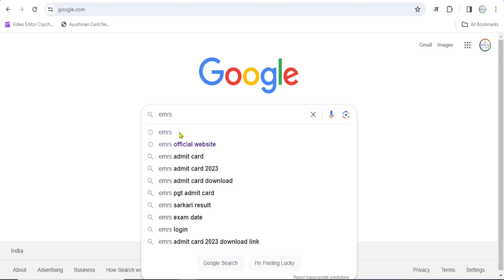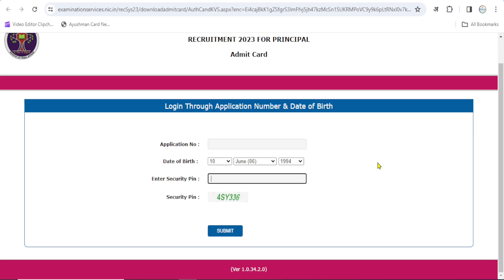EMRS Admit Card 2023 Out | How To Download EMRS Admit Card 2023 | EMRS Exam 2023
EMRS Admit Card 2023 Out l How To Download EMRS Admit Card 2023 l EMRS Exam 2023